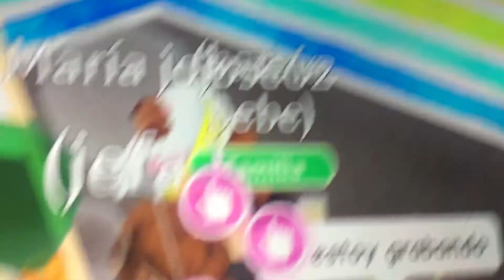Otra estafadora roba dinero